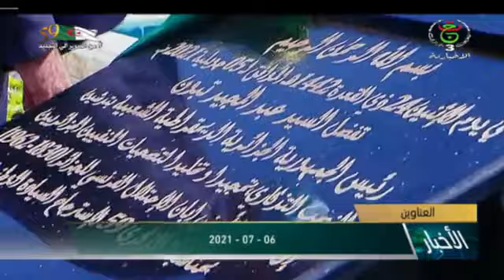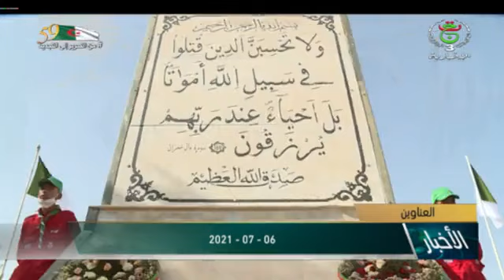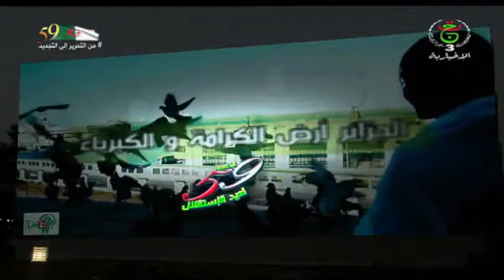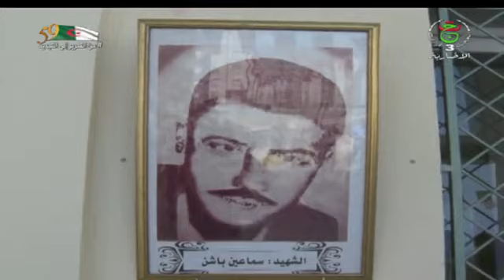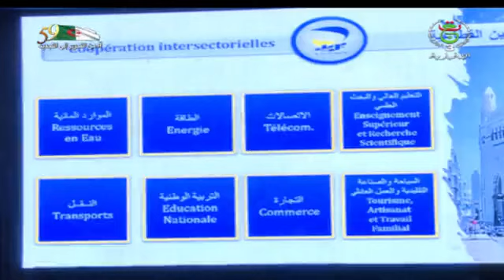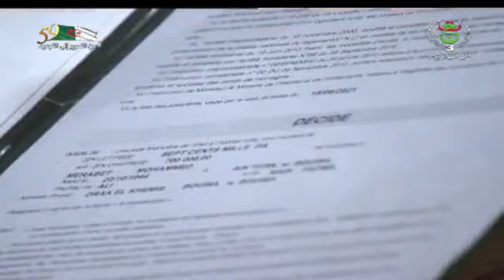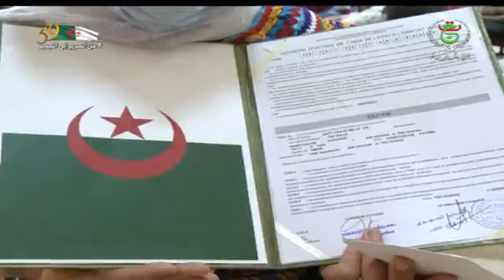أخبار منتصف الليل | 06 جويلية 2021